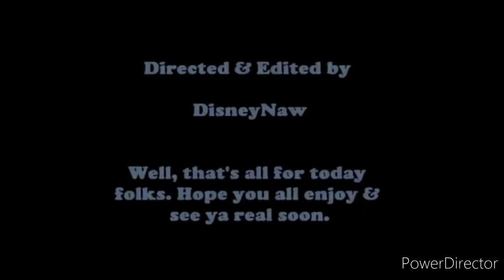A Butler With Two Dogs With Music From 101 Dalmatians